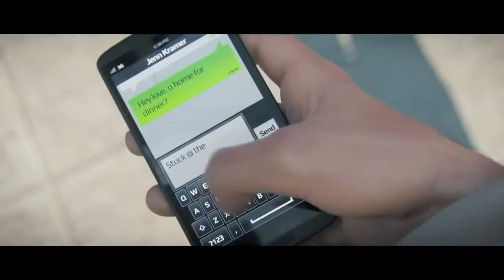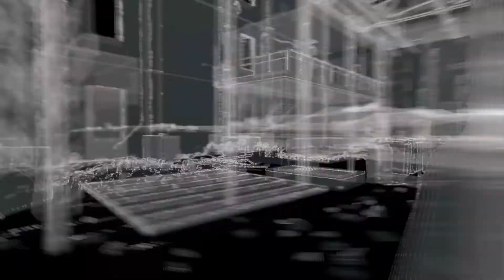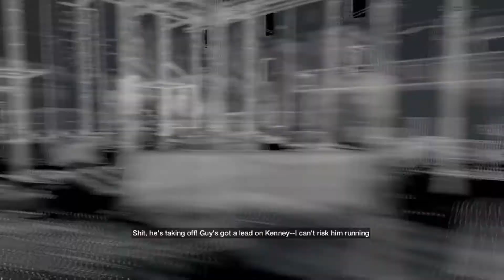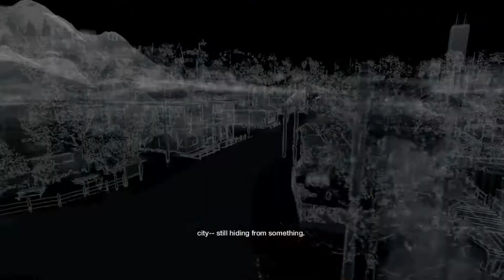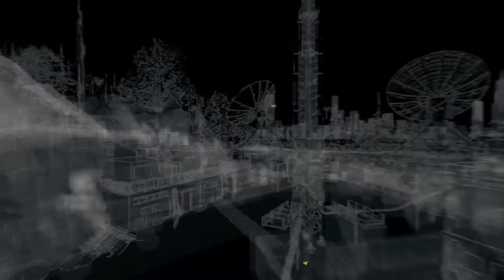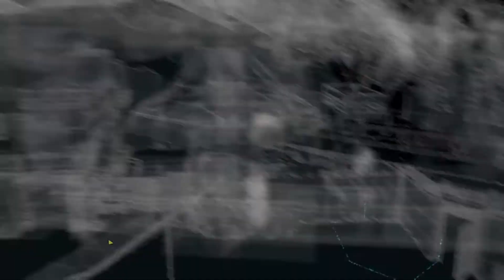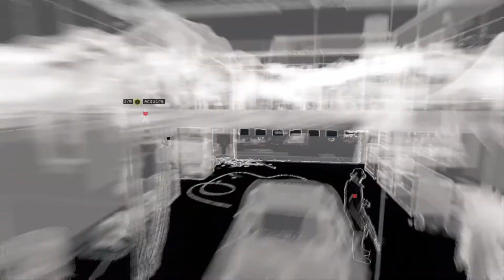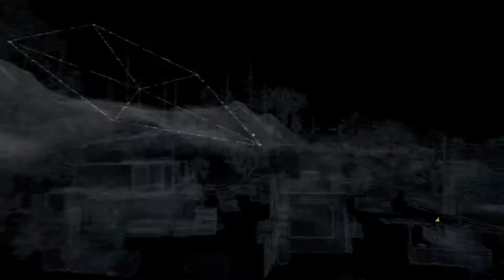WATCH_DOGS™ Walkthrough #14 มาดื่มกันซักจอก [PS4][HD 1080P]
เครื่องที่ใช้เล่น Playstation 4